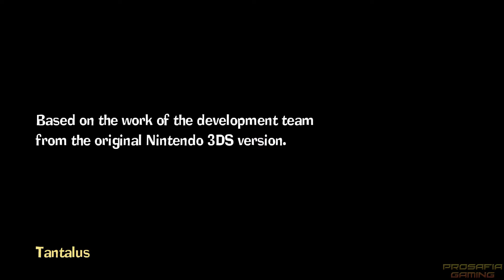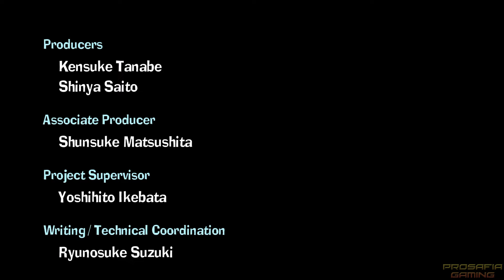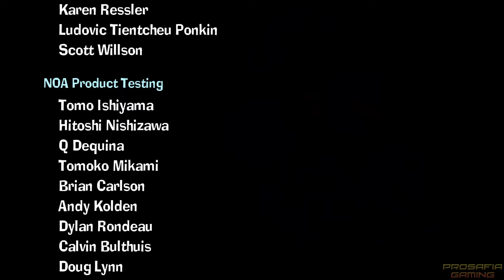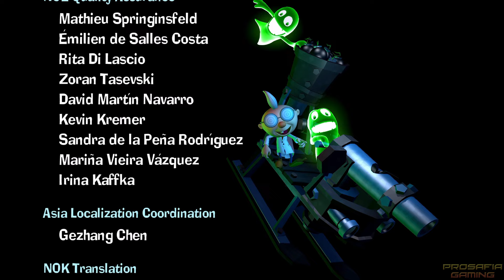Luigi's Mansion 2 HD - Final Boss + Ending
The final boss fight vs King Boo, ending, and credits in Luigi's Mansion 2 HD for the Nintendo Switch.